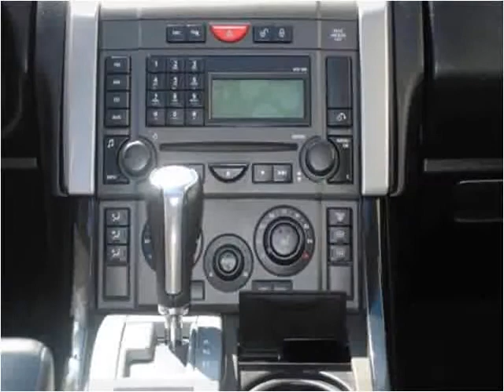2007 Land Rover Range Rover Sport Used Cars San Diego CA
This 2007 Land Rover Range Rover Sport is available from Rose Auto Sales.